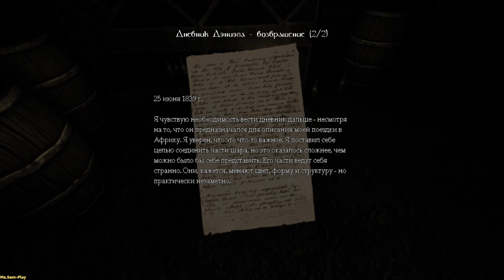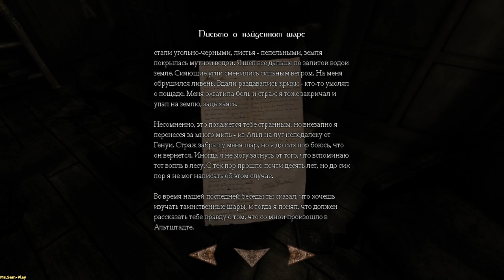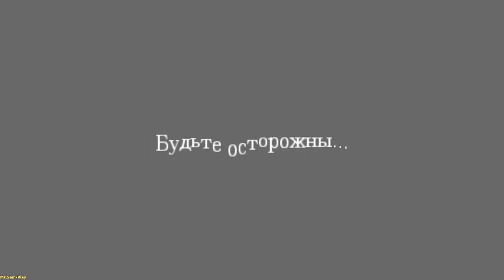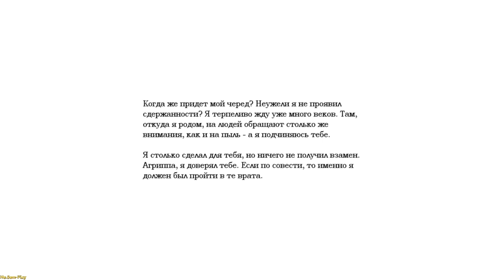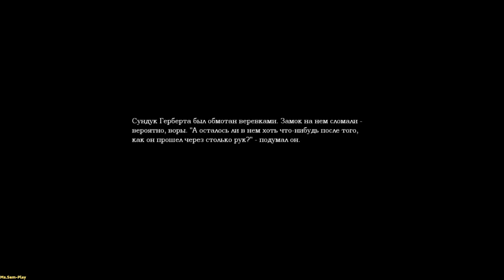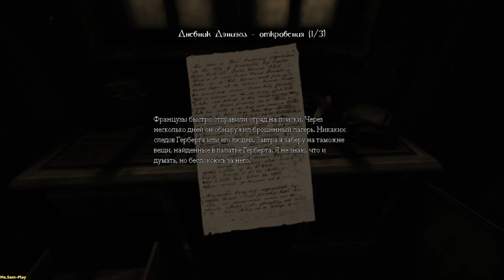Amnesia: The Dark Descent ► Rear room(Задняя комната) №3